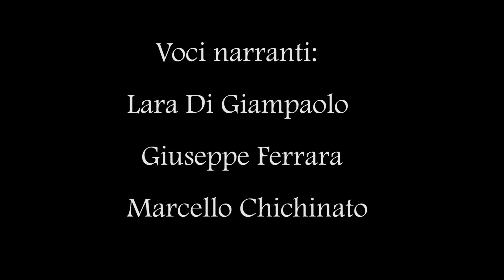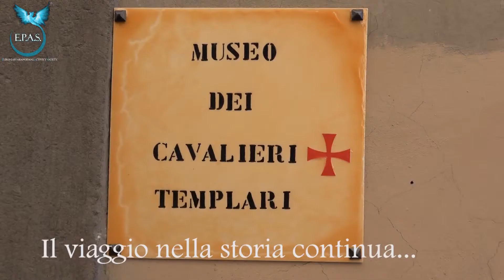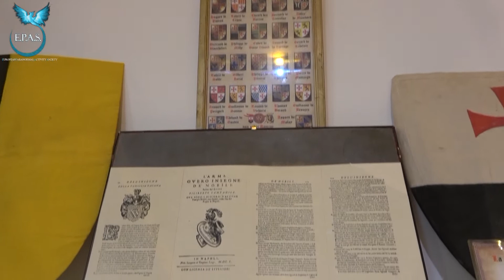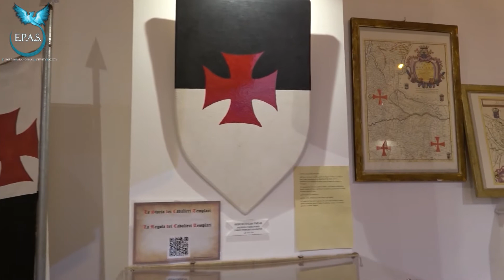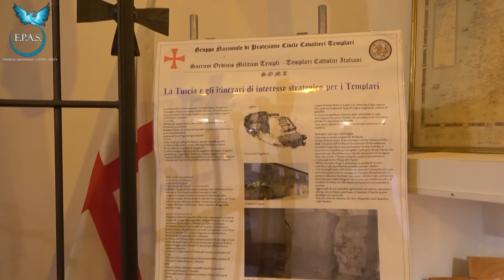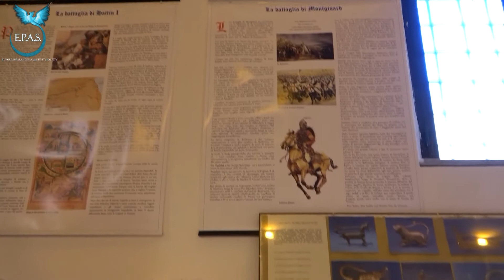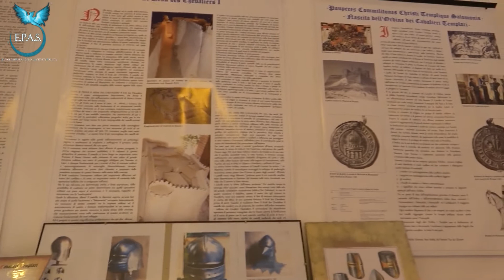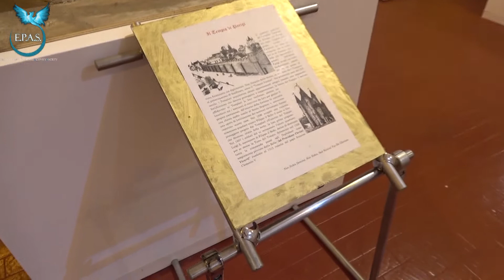"VITERBO SOTTERRANEA: I TEMPLARI LA LORO STORIA IL LORO MISTERO..." parte 3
L'ASSOCIAZIONE E.P.A.S. E' LIETA DI CONDURVI IN QUESTO VIAGGIO ALLA SCOPERTA DI UNO DEI TESORI DELLA TUSCIA "LA VITERBO SOTTERRANEA" - LA SUA STORIA ED I SUOI MISTERI UN VIAGGIO ITINERANTE ATTRAVERSO LE IMMAGINI I SUONI ED I RACCONTI DI SERGIO CESARINI (FONDATORE DELLA VITERBO SOTTERRANEA E DEI TESORI D'ETRURIA) E DEL SUO STAFF. BENVENUTI NELLA STORIA, BENVENUTI IN UN VIAGGIO LUNGO 2500 FRA LEGGENDA E REALTA'.
IL PRESENTE VIDEO, LE RIPRESE E LA RICERCA SONO STATI GIRATI ED EFFETTUATI PRIMA DELL'EMERGENZA COVID-19 ED I SUCCESSIVI D.P.C.M.
LE FOTO LE RIPRESE ED I CONTENUTI SONO STATI CONCESSI IN USO DAI TESORI D'ETRURIA E VITERBO SOTTERRANEA...
MUSICHE PRESENTI NEL VIDEO:
licenza ed utilizzo concesse gratuitamente dall'audiolibrary di YOUTUBE.